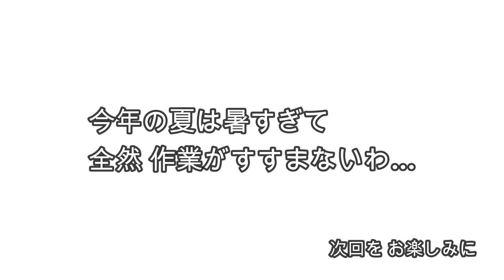【実家園芸】その八 酷暑の夏 到来 実家の庭の様子・・・の巻・・・HKG-369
撮影日　２０２４．０６．２４（月）～

※つたない動画です４が、半身麻痺した身体ですので、手ブレはご勘弁下さい。

酷暑の夏の実家の庭の様子を、撮影しました。
四季の変化は、面白いですね。

BGM　花の慶次蓮　傾奇ZONE